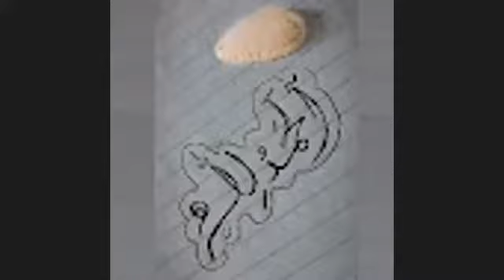ASSOCIATION FOR SOCIAL AND ECONOMIC EQUALITY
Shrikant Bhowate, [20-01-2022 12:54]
INVITATION
ASSOCIATION FOR SOCIAL AND ECONOMIC EQUALITY  Invite You For The Webinar
On
* Dr. Babasaheb Ambedkar’s Contribution in the Movement of Valmiki Community

on Jan. 23, 2022, Sunday: 05:30 PM
Speaker

Prof. Dr. Shyamlal, Professor Of Sociology, Jodhpur University, Jodhpur, Rajasthan. And Former V. C., Patna University, Patna, Bihar.

On
“ Dr. Ambedkar’s Contribution in the Movement of Valmiki Community “

Chair
*Dr. Sukhdeo Thorat*,  Ex- Chairman, UGC and ICSSR & President, ASEE

Passcode: ASEE

Coordinator & Contact
Dr. Trilok Hajare  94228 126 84
Dr. Gautam Kamble 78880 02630